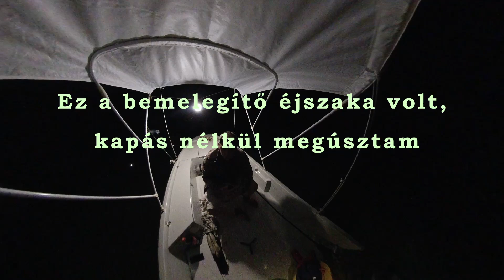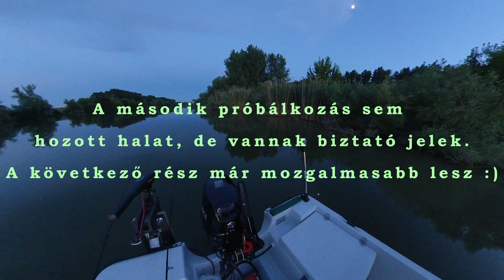2021 Horgászat a Kettős körösön Első rész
Ez a videó egy sorozat első videója, melyben bemutatom a Kettős körösi horgászatot csónakból.